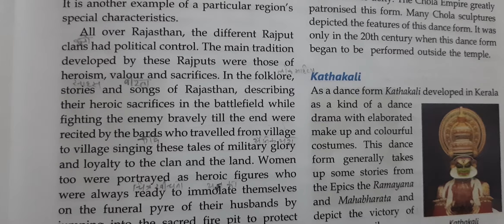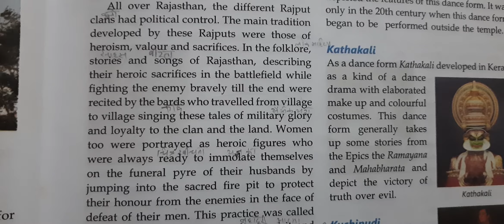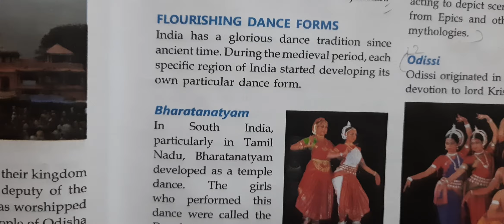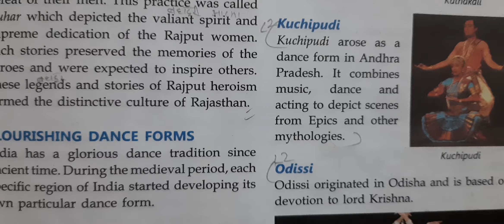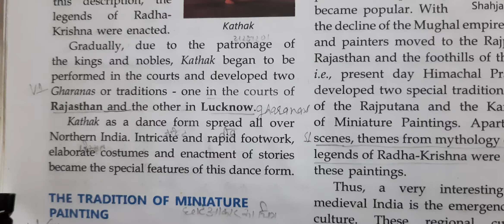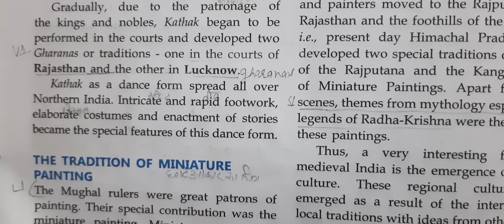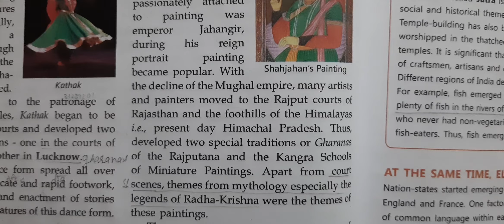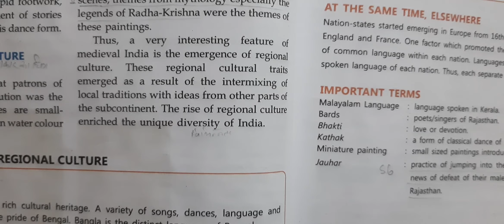class 6 , history , ch 6 , book work + copy work